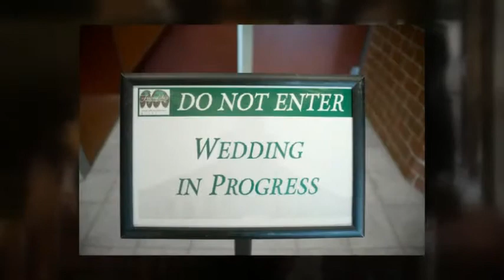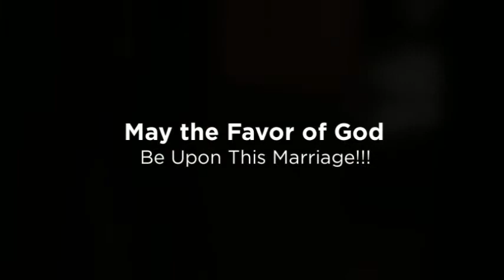Withrow Wedding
A slideshow presentation for the Wedding of Brian & Keshia Withrow.